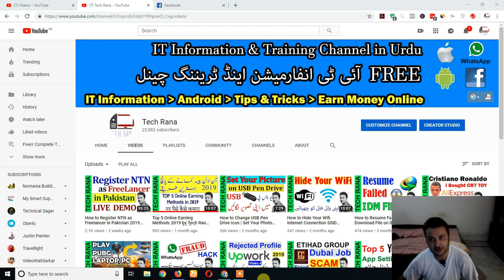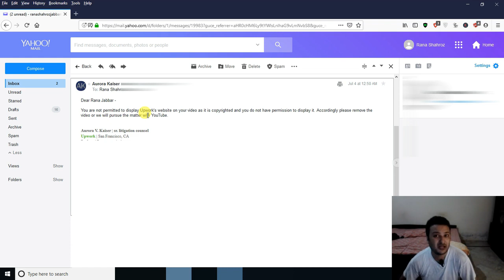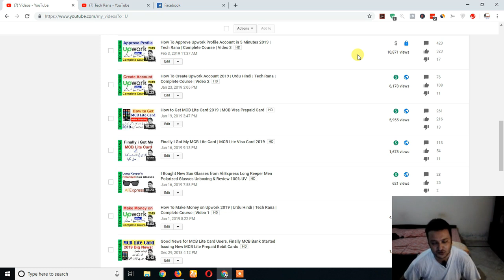I Got Fake Copyright Strike from Upwork | Tech Rana